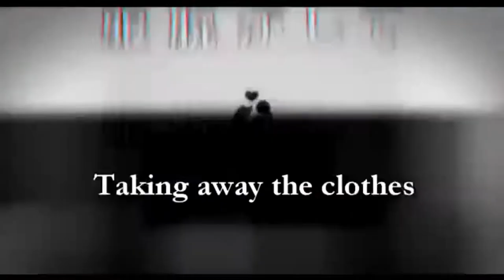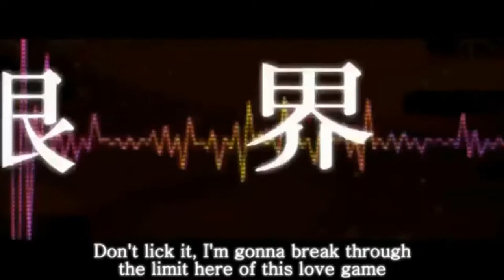Len is 14 years old, but is the biggest pervert you'll ever meet